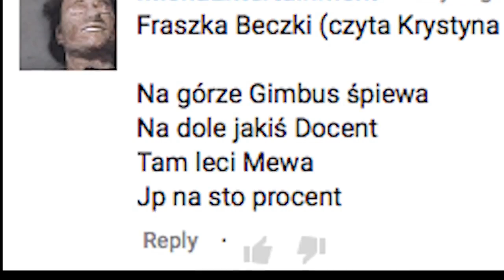Fraszki Beczki / Zapytaj Beczkę Szort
Odcinek: PLAKATY Z YOUTUBERAMI - Zapytaj Beczkę #108

Krzysztof przedstawia kącik fraszek Beczki.